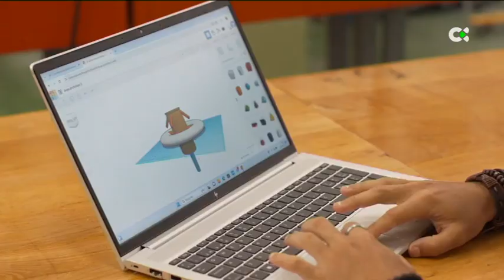Estudiantes de La Palma, Madrid y Valencia crean un sistema para medir la calidad del agua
Esta iniciativa para saber la calidad del agua se desarrolla gracias a un proyecto Proto Smart seleccionado como uno de los más innovadores